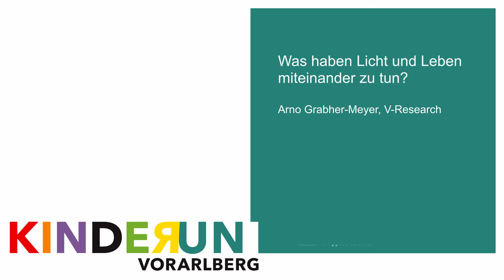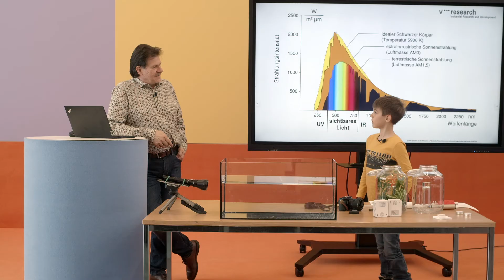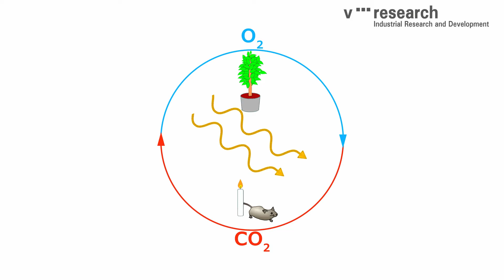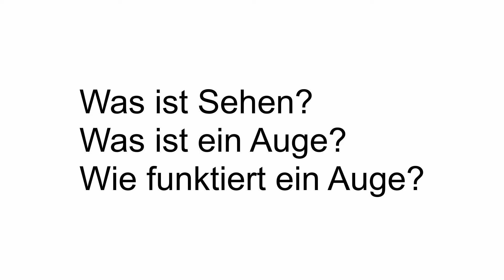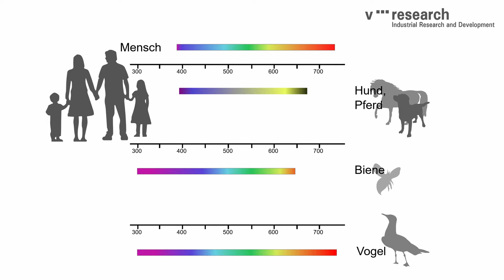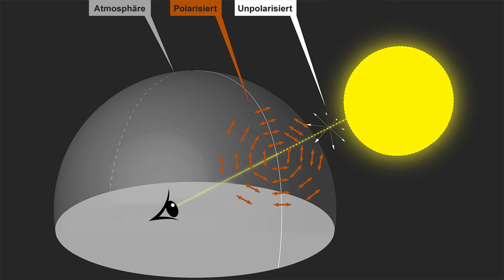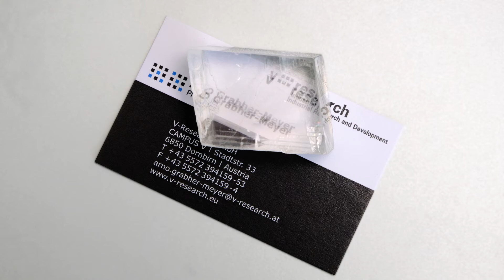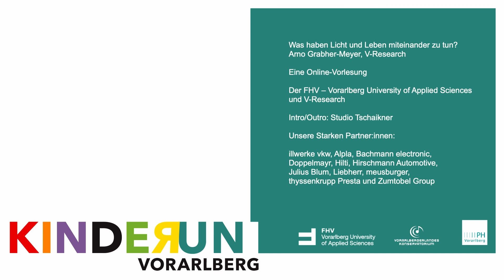Kinderuni: Was haben Licht und Leben miteinander zu tun? - 20. April 2022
Du hast sicher schon gehört, dass es ohne Sonne und Sonnenlicht kein Leben, wie wir es kennen, auf der Erde gäbe. Aber weshalb ist das Licht so wichtig? Weißt du, was Licht alles kann? Was bewirkt Licht in Pflanzen? Wie sehen Tiere die Welt? Wie hilft Licht den Tieren bei der Navigation? Wieso braucht es auch die Dunkelheit der Nacht? Diesen und weiteren Fragen zum Thema Licht, weshalb es für das Leben auf der Erde so bedeutsam ist und was es so interessant macht, gehen wir gemeinsam auf die Spur – mit spannenden Experimenten, die du größtenteils auch zuhause nachmachen kannst.